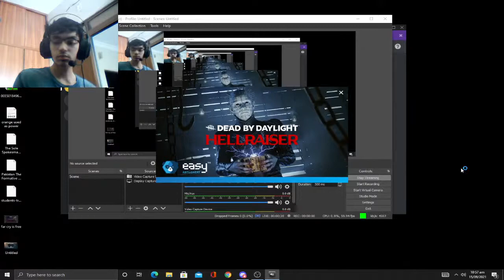MORNING GAMING LET'S GO